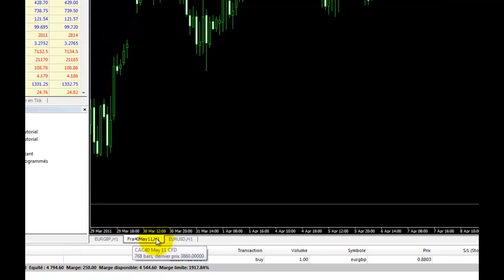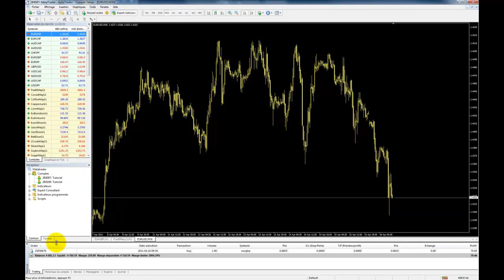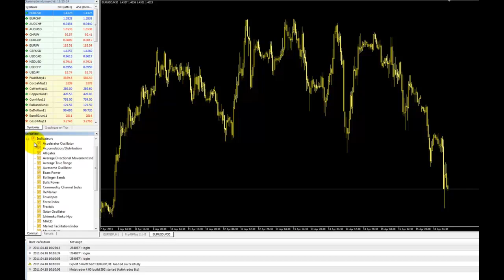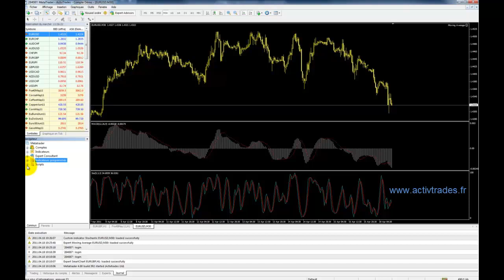Tuto Trading : Comment utiliser la plateforme de trading MT4 pour investir sur le Forex et CFD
✅ Testez vos stratégies de trading avec une démo gratuite en temps réel Apprendre la plateforme mondialement connue MetaTrader 4 en Français. Ce tuto video vous explique les bases pour commencer à trader avec la plateforme MetaTrader 4. Découvrez tous les éléments indispensables pour être efficace avec cet instrument puissant et stable.

Les produits négociables sur marges peuvent comporter des risques importants pour votre capital. Ils ne sont pas adaptés à tous les investisseurs, veuillez-vous assurer que vous comprenez parfaitement les risques encourus et sollicitez un avis indépendant si nécessaire.

ActivTrades PLC est autorisé et réglementé par la Financial Conduct Authority, enregistrement FCA sous le numéro 434413. ActivTrades PLC est également enregistré auprès de la Banque de France au numéro 71739.

L'application des techniques, idées et suggestions présentées se fait à la seule discrétion et risque du spectateur. Les pensées et les opinions exprimées par l’auteur ne reflètent pas nécessairement le point de vue d’ActivTrades.
Ces vidéos sont à des fins uniquement informatives, et ne doivent pas être considérées comme un conseil ou une invitation au trading. Les prévisions ne sont pas un indicateur fiable des performances futures. 👉 Suivez nos analyses économiques et financières quotidiennes